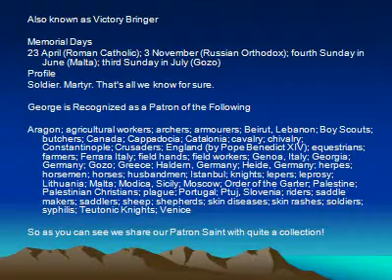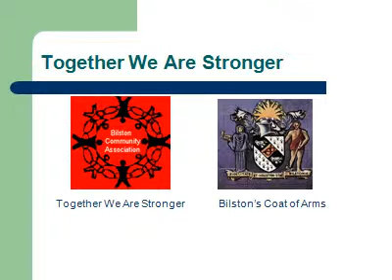St George 2009